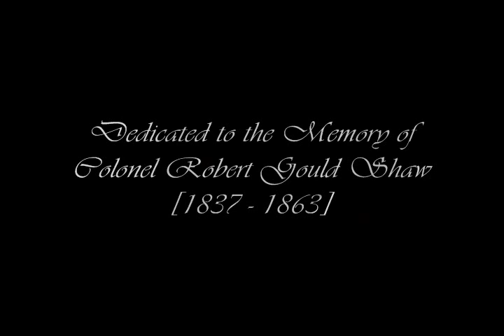Glory [Civil War] - Or it was until I had to mute the sound.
"Civil War" by Guns N'Roses.

[Edit]

Ok, after all these years of this video being up, some ass decides to be buzzkill, LOL. So I had to mute the sound. Oh well. You can always start playing the song when you hit play, LOL.